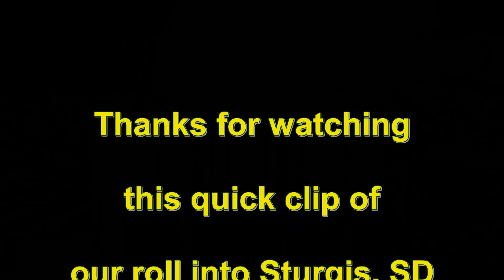Rolling Into Sturgis A Week Early (Quick Clip)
🚀 Follow us ▼